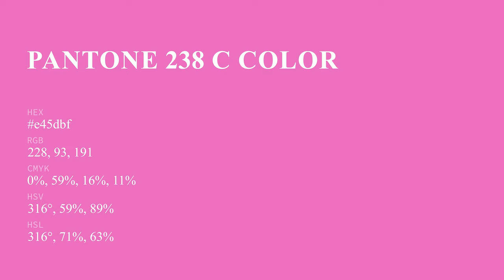color e45dbf hex color - Red color - Cool color e45dbf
What color is ? e45dbf hex color - Red color - Cool color e45dbf

Hex e45dbf Color Code is also known as color.

Hex e45dbf Color code in RGB color code model is created after adding 89.41% red color, 36.47% green color and 74.90% blue color.
Hex e45dbf Color code in CMYK color (process color) code model is generated after subtraction of 0% cyan, 59% magenta, 16% yellow and 10% black.